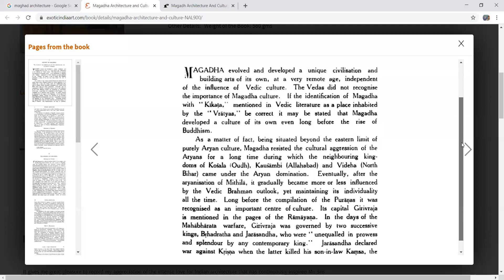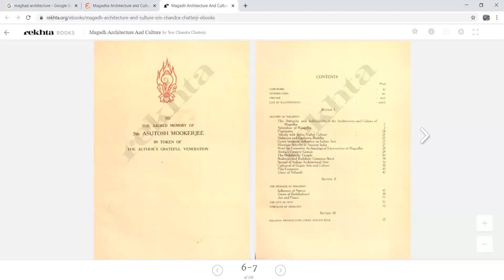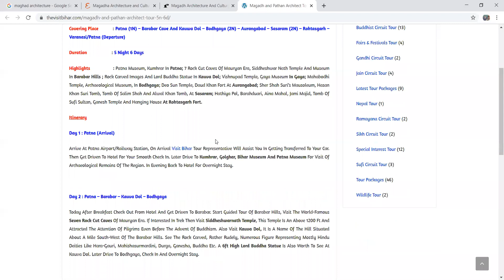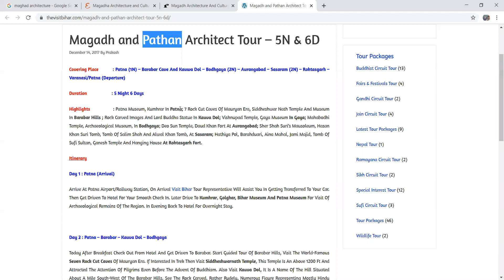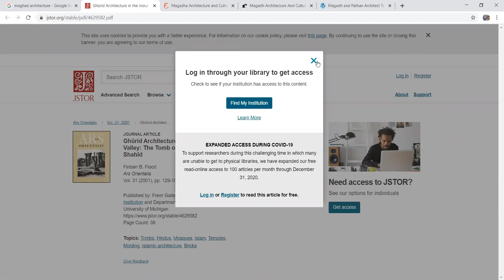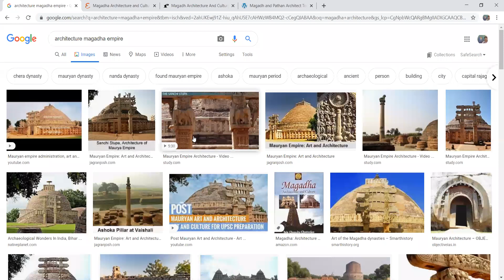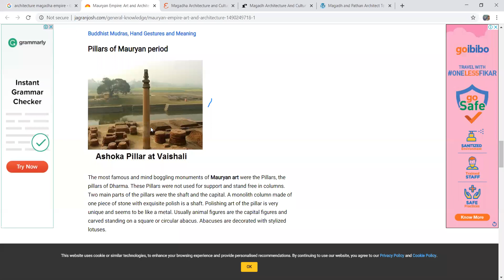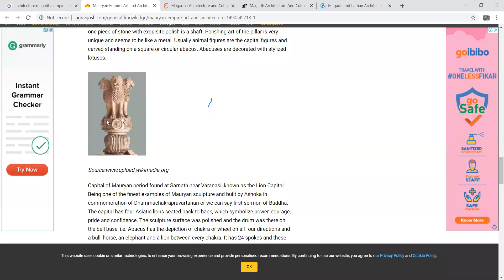Magadh & Maurya Architecture By Sanjog Sir